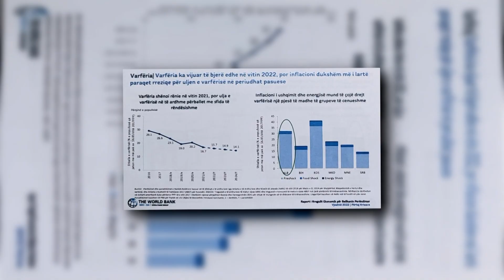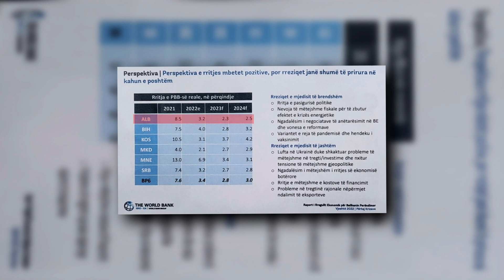“Qeveria të bëjë kujdes për Amnistinë Fiskale”, Banka Botërore: Do të rritet numri i të varfërve